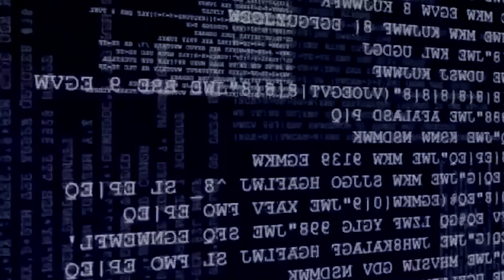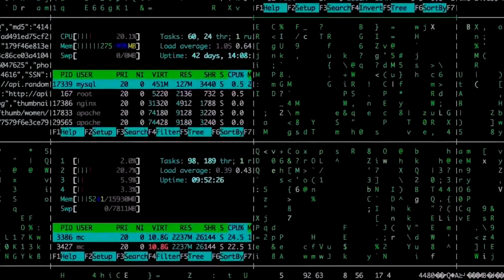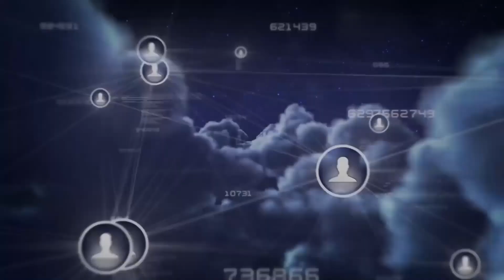Pink Floyd - Welcome To The Machine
“Welcome To The Machine” by Pink Floyd; released in 1975.